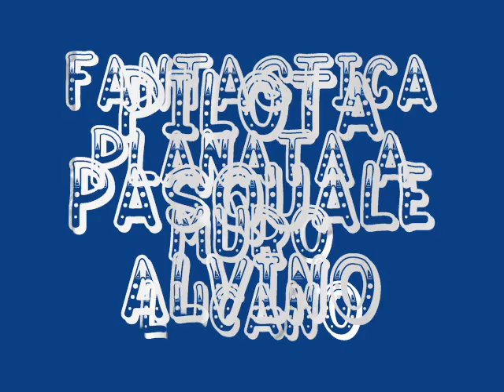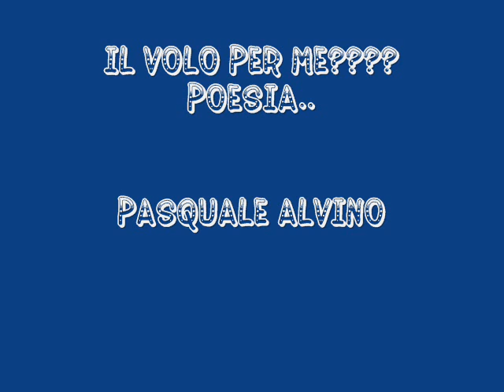Volo in Parapendio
Planata in Parapendio a Muro Lucano..Pasquale